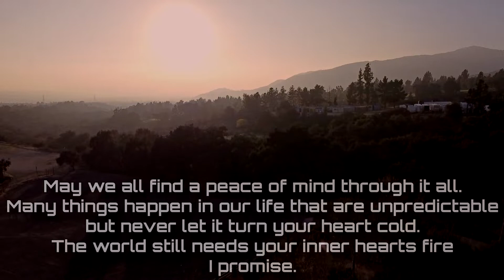Mindbenderz - Sacred Rituals (Melbourne Shuffle Dance Experience) Experiment 555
This song inspired this experience. Mindbenderz - Sacred Rituals (Original mix)